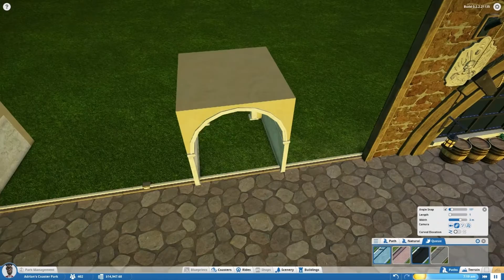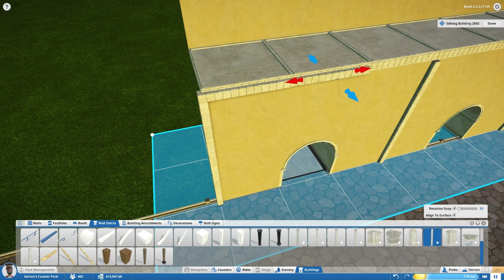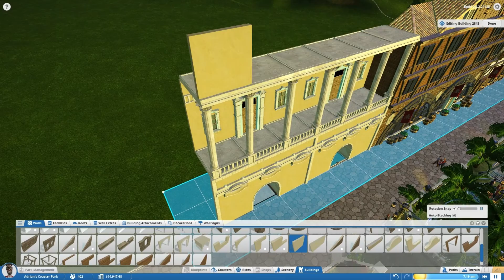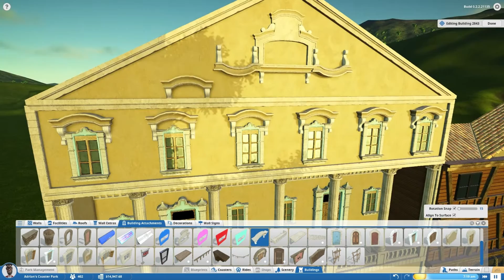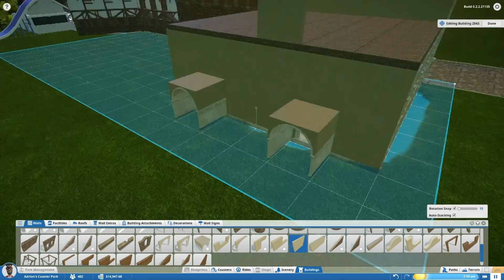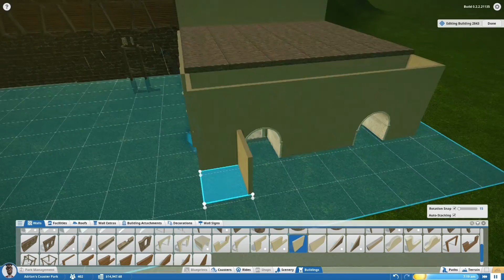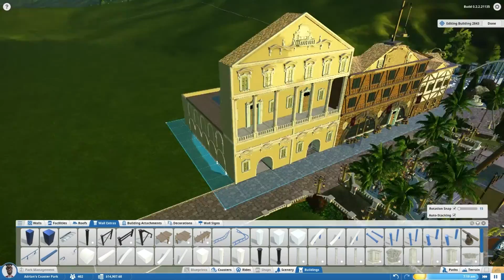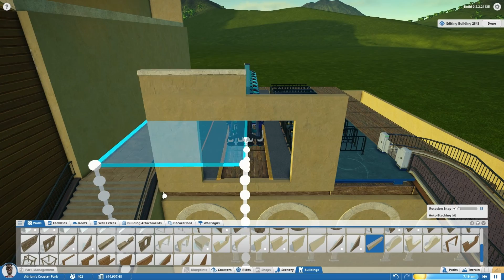Planet Coaster (Alpha 2) - Let's build "Green garden" #01: Sieht super aus, das Nobelhaus [Ger]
Planet Coaster (Alpha 2) Let's build #01: Green garden

In der ersten Episode der Reihe um Green garden in Planet coaster zeige ich am Anfang einen kleinen Eindruck des Parks, da ich erst mit den Aufnahmen begonnen habe, als ich die erste Achterbahn und ein paar Szenerieobjekte bereits gebaut hatte.

Im Weiteren baue ich den Eingangsbereich des neuen und noch geplanten Indoor-Coasters, der dem umgebenden Thema (Piraten) angepasst sein soll.
Die Station soll in einer schönen bewachsenen Landschaft liegen, durch die die Wagen zuerst durchfahren, bevor es zu anderen Bereichen geht.

Die Achterbahn Dragonfire, die ich gegenüber gebaut habe, könnt ihr euch hier anschauen: